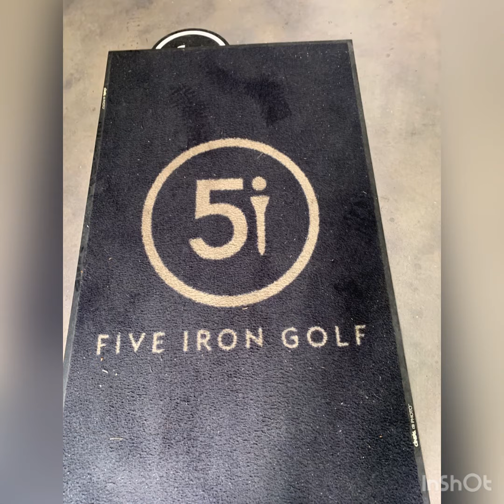My Golf Experience